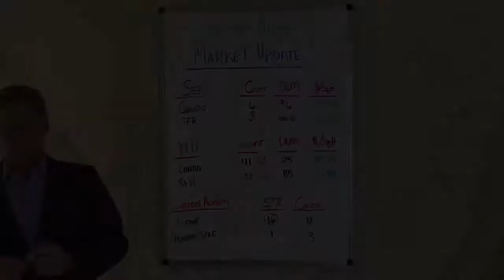Turtle Ridge Market Update Sept 2017